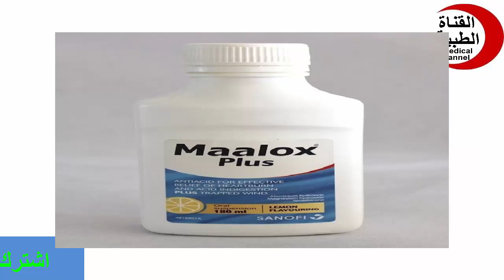مالوكس بلس شراب اكياس لعلاج الحموضة Maalox plus